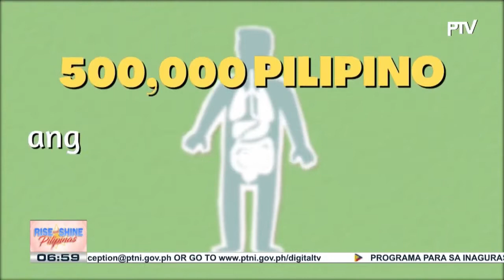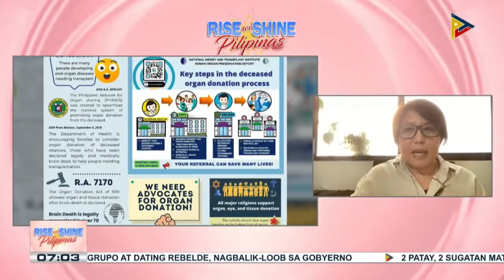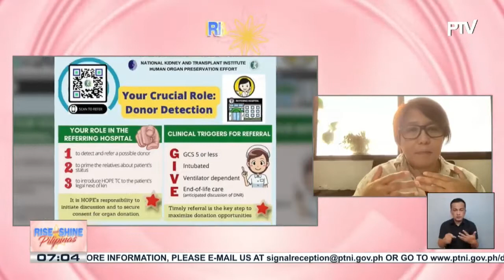National Organ and Blood Donation Awareness Week, ginugunita tuwing huling linggo ng Hunyo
SAY NI DOK | National Organ and Blood Donation Awareness Week, ginugunita tuwing huling linggo ng Hunyo